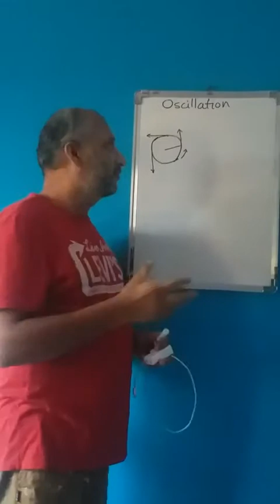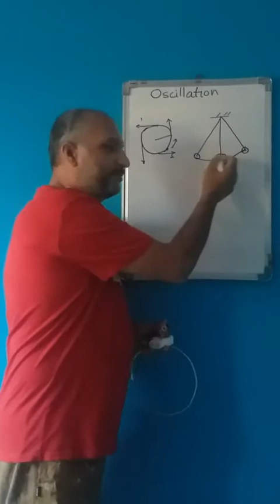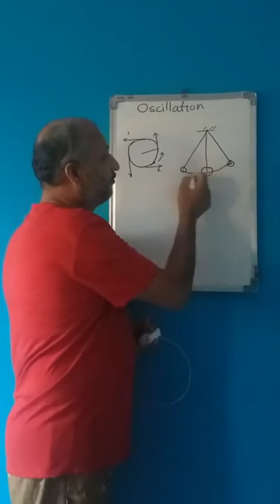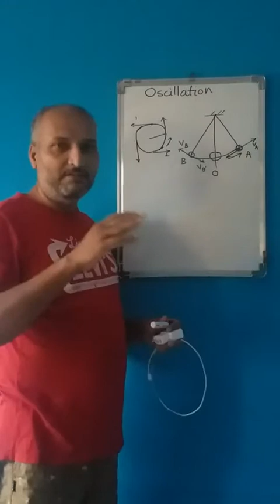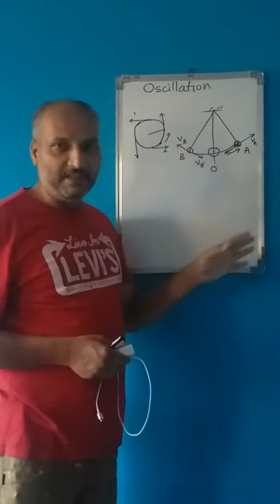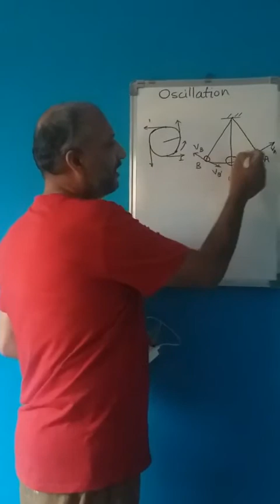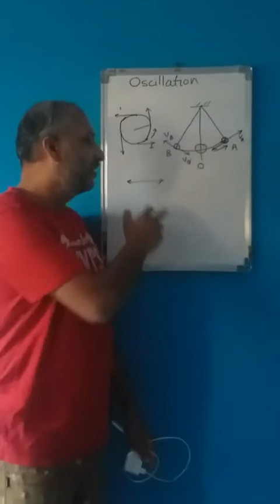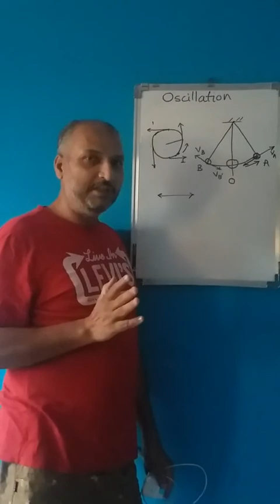oscillatory motion 1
12th std physics